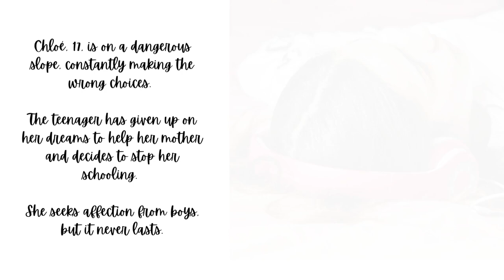Book Trailer: Il est grand temps de rallumer les étoiles by Virginie Grimaldi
This three-voice story features a single mother who combines worries, and her two daughters who also have theirs: a 17-year-old teenager and a 12-year-old child. A story full of emotion, humor and tenderness that gives a great lesson of life.